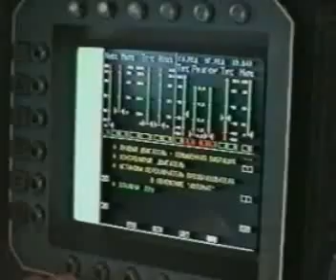Mil Mi-28 Havoc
Succesor of Mi-24 in this video